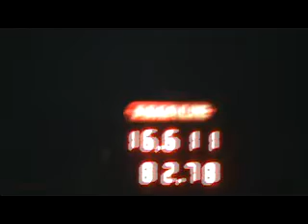Matt Run #2.avi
New England Dragway 7/28/10

2007 B7 A4 3.2L Quattro MT6.  Engine/exhaust is completely stock.  24k miles.